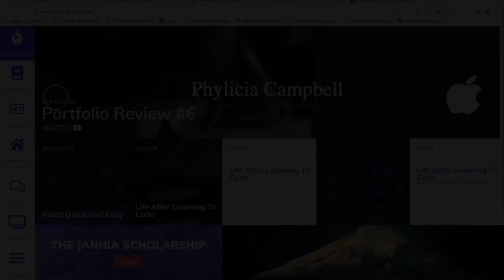Web Developer in CodingPhase Community Member Gets Hired